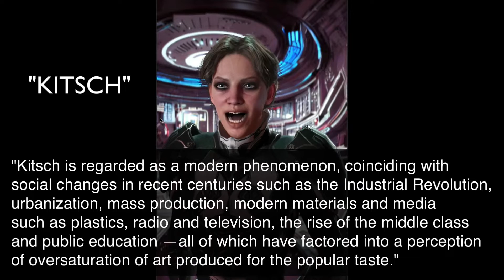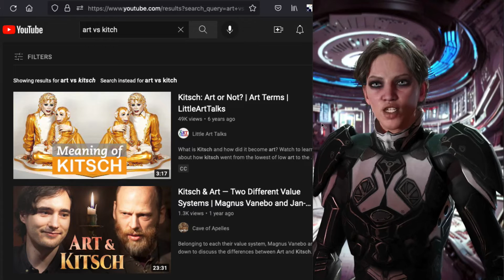I found a BETTER metaphor for AI Art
AI Art hysteria is getting out of hand, but if any of these people knew anything about Art, they’d realize we’ve done this all before.

0:00 what is Art?
3:06 I am an artist
5:50 what is Kitsch
8:07 Art vs Kitsch
10:15 Kitsch Revival
13:00 AI Art is Kitsch
15:19 Conspiracy of Morons
18:50 AI is an art tool